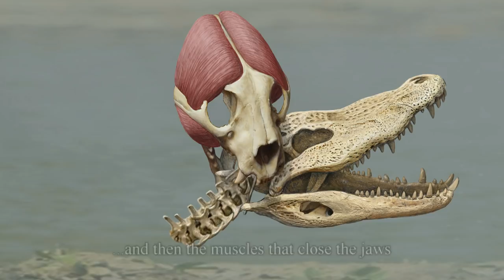jaguar and caiman Nat Geo art making of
There is more than meets the eye to my jaguar artwork published in the december 2017 issue of National Geographic Magazine. In this video you can see the process from sketch to final art and from the deeper layers to the more superficial ones.